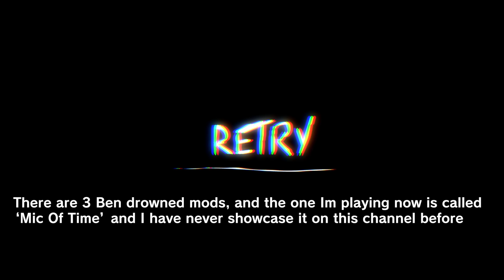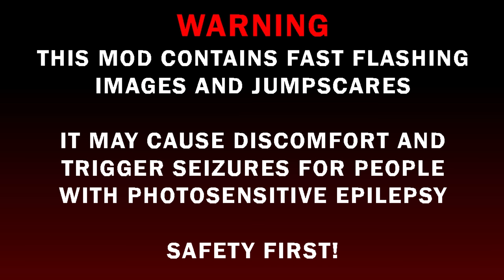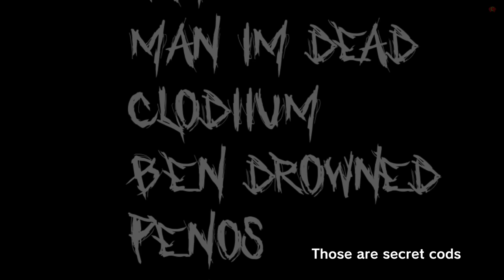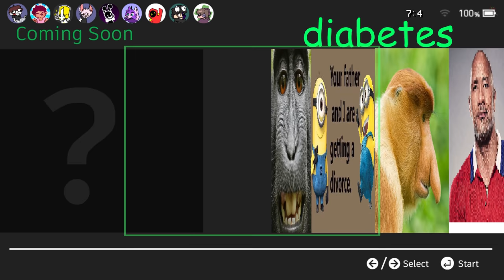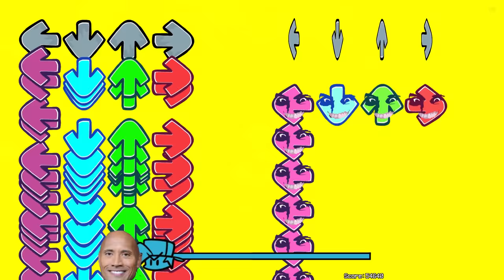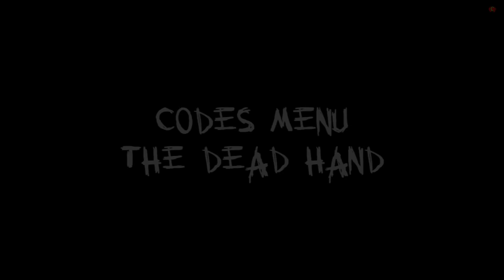Friday Night Funkin' VS Ben Drowned Mic Of Time FULL WEEK + Cutscenes (FNF Mod) (Creepypasta/Horror)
Friday Night Funkin' VS BEN Drowned - Mic Of Time V1 (Full Week) for the PC in 2160p Ultra HD. Nom_lol - Director of mod

This time we battle BEN Drowned from that creepypasta story for the 3rd time but this time its a mod by Nom_lol's team. Do not confuse this with the other Ben Drowned mods, this is from a completely different team. This might be the scariest Ben Drowned of them all. I love everything about it, it has jumpscares, epic music, fnf animation, and even an open-world part! This mod only includes Chapter 1 + a Bonus Chapter.

Game Note For Vs. FNF: Mic Of Time mod: Boyfriend and Girlfriend use their game-entering powers to go into Majora's Mask, but Daddy Dearest's copy has some dark history. Eventually getting bored of Termina, BF and GF decide to watch the moon crash from the Astral Observatory. However, BF does the 4th-day glitch like an idiot and gets warped into a forest, the Song of Unhealing starts...

BEN, or BEN Drowned, is the titular main antagonist character of "BEN DROWNED", a.k.a "Haunted Majora's Mask Cartridge" exe (based on the famous game Legend of Zelda: Majora's Mask), a highly popular Creepypasta series created by Alex Hall (Jadusable). He is a sadistic and presumably omniscient entity who haunts the game and torments Jadusable throughout his entries.

All Songs from Friday Night Funkin' VS Ben Drowned Full Week Mod Timestamp:
00:00 Game Over Animation
00:29 Message
00:48 Nintendo Switch Menu
01:02 Title Screen | Chapter 1
01:20 Warning!
01:38 Song Of Drowning
04:38 Fate Song
06:39 YOU THINK YOU CAN BEAT ME?
07:40 Open World | Message 2
08:23 Animation 1
09:06 Sorrow Song
13:24 All Secret Codes (I pulled rest out of the folder)
13:48 father
13:54 Absent Song
16:08 Code: HANDS
16:14 Grab Song
18:54 Snatch Song
21:02 Code: MAN IM DEAD
21:12 Monochrome Song
23:47 Code: CLODIIUM
24:03 Code: BEN DROWNED
24:07 Code: PENOS
24:11 Code: F--- Y--
24:15 Code: MUSEX
24:26 Incorrect
24:35 Chapter Diabetes
24:48 Animation 2
25:00 Type 2 Diabetes Song
26:20 All Game Over Animations
27:07 Freeplay | All Songs List in Chapter 1
27:28 Outro - CommunityGame

Mod Creators for VS Ben Drowned Mic Of Time below